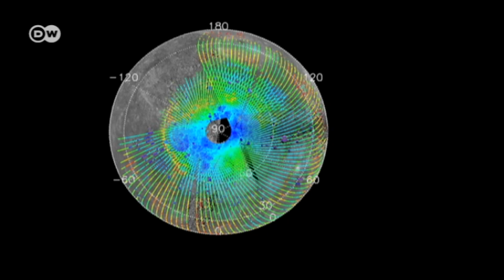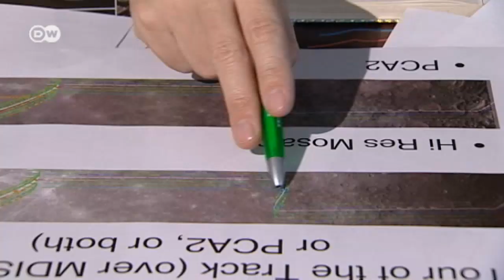Messenger - Mission zum Merkur | Projekt Zukunft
Vor 11 Jahren ist sie gestartet, jetzt hat sie das Ende ihrer Reise erreicht: Ende April 2015 ist die US-Raumsonde Messenger auf der Oberfläche des Planeten Merkur zerschellt. 4 Jahre lang hat sie den sonnennächsten Planeten umrundet und zahllose Photos und Messdaten zur Erde geschickt. Ausgewertet wurden sie unter anderem beim Deutschen Zentrum für Luft- und Raumfahrt in Berlin.